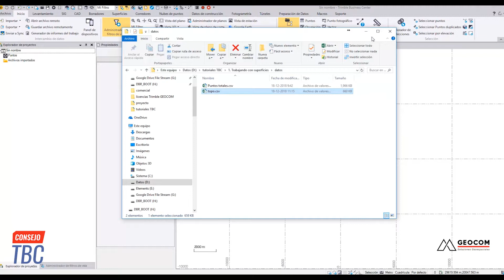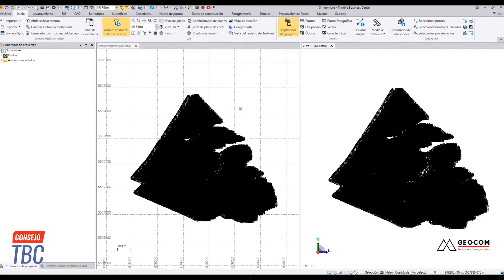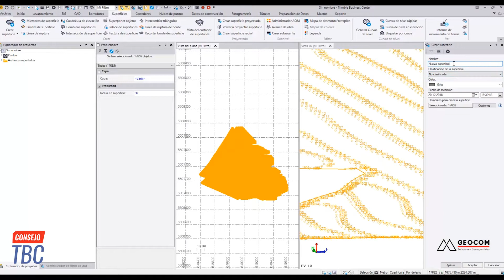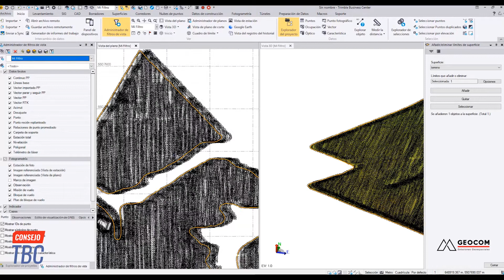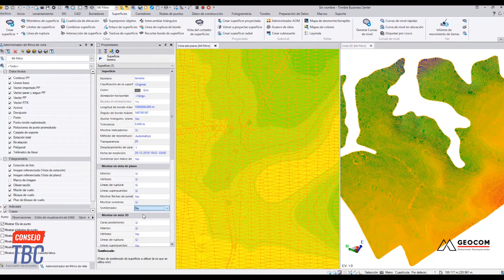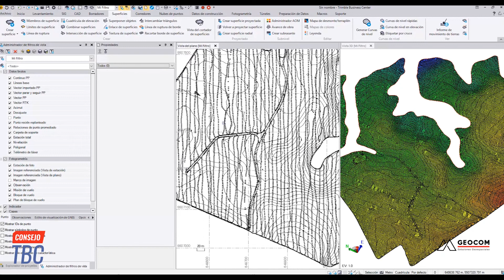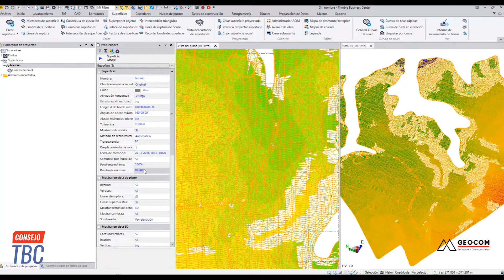Consejo TBC N°1 | Trabajando con superficies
Explore las herramientas de TBC para crear superficies a partir de puntos discretos o masivos. La facilidad para editar superficies junto con una variedad de formas de visualización son la principales características de TBC. Trace curvas de nivel desde la superficie desde un punto de vista de dibujo topográfico avanzado.
Todo diseño de ingeniería requiere de una superficie perfecta. TBC soluciona esto y mucho más.

Especificaciones contenido consejo
Proyecto nuevo | 0:07
Importación de puntos en formato CSV | 0:17
Editor de formatos de importación | 0:25
Puntos importados | 0:54
Vista 3D | 1:12
Nuevo grupo de ficha vertical | 1:18
Conectar puntos | 1:31
Auto-cerrar polilínea | 2:16
Crear superficie | 2:57
Límites de superficie | 2:57
Administrador de filtros de vista | 3:21
Propiedades de la superficie | 3:28
Generar curvas de nivel | 3:47
Propiedades de curvas de nivel | 5:18
Propiedades de la superficie | 5:58